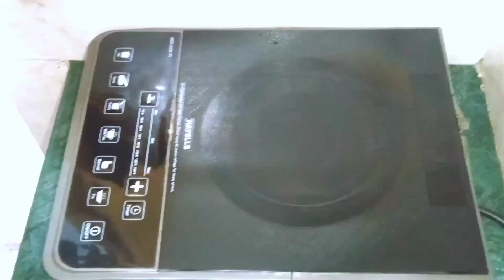बिना फुलाएं राजमा बनाने का सही तरीका 👌😋। How to make rajma sabji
Ingredients ➡️

1bowl rajma
3 payaj
1 tomato 🍅
7 lasoon 🧄 Kali
toad sa adrak
4 gree chilli
danya pata
haldi powder 1 spoon
golkigeere powder half soon
garam masala 1 chammach
chana masala half spoon
kitchen King masala 1 spoon
sarsoo oil 1 big spoon
geera half small spoon
methi dana
Taj patta 2
dal chini 2
bada elaichi 1
salt 🧂 acording to tast
1 spoon chini

नमस्कार 🙏🙏🙏

दोस्तों

मेरा नाम नीतम देवी है |

मेरे चैनल का नाम Sadhna kitchen Bihari हैं |

मैं इस पर वेजीटेरियन खाने की रेसिपी दूंगी |

जैसे मैं cake, Sweet Dish, sabji , त्योहार स्पेशल रेसिपी |

बच्चों का लंच या फिर टिफिन आइडिया

किचन टिप्स

और भी बहुत सारी रेसिपी जो आप लोग कमेंट में ‌ बोलेंगे

यूनिक रेसिपी दिया करूंगी

प्लीज हमें सपोर्ट करें ताकि हम और रेसिपी दे पाएं‌ |

नीचे हमारे दिए गए फेसबुक पेज इंस्टाग्राम फेसबुक ग्रुप और ट्विटर को फॉलो कर दे 👇